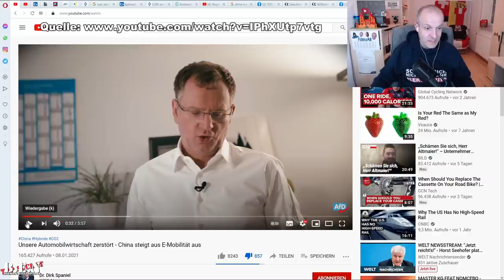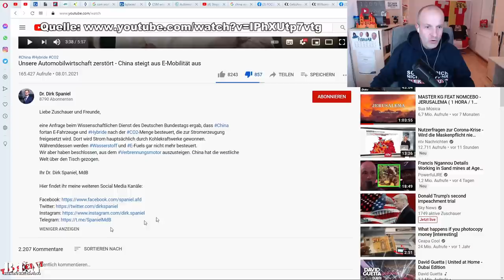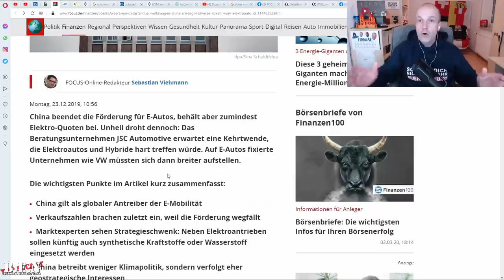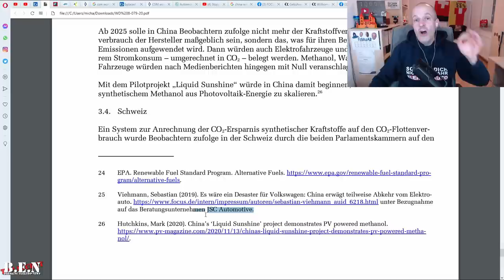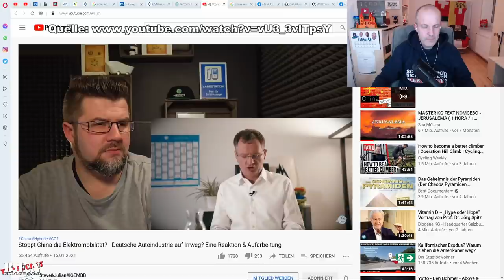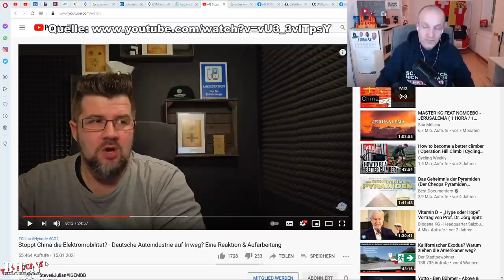So dreist macht die AfD Stimmung gegen die Elektromobilität: "Unsere Automobilwirtschaft zerstört" 🙄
In einem Video behauptet der AfD Bundestagabgeordnete Dr. Dirk Spaniel, dass China​ zukünftig E-Fahrzeuge und Hybride​ nach der CO2​Menge besteuern wird, die bei der Stromerzeugung ensteht. Im Gegenzug solle angeblich auf Wasserstoff​ und E-Fuels gesetzt werden. Als Quelle gibt der AfD-Politiger den wissenschaftlichen Dienst des Bundestages an. Die eigentliche Quelle verlinkt er jedoch nicht. Ein Schelm wer Böses dabei denkt. Denn die Quelle kann muss man sicherlich nicht zu den seriösesten in Deutschland zählen. Meiner Einschätzung nach werden hier Unwahrheiten über die Elektromobilität in China und damit der ganzen Welt gestreut.
Hat Deutschland den Verbrennungsmotor​ und die Automobilindustrie wirklich zerstört?